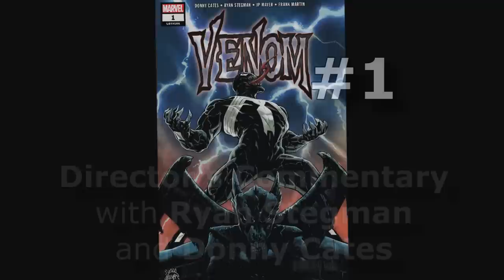Donny Cates and Ryan Stegman: VENOM #1 Director's Commentary | STEG-MAN AND HIS AMAZING FRIENDS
Venom writer Donny Cates and artist Ryan Stegman give a page-by-page breakdown of their blockbuster comic book, VENOM #1! The two Marvel Comics superstars explain their creative process, the early origins of the series, and the bumps in the road along the way!

This video is an excerpt from the first episode of STEG-MAN AND HIS AMAZING FRIENDS, a weekly podcast where iconic Marvel artist Ryan Stegman goes deep with his fellow Marvel Comics creatives to give you a behind-the-scenes look at the comics industry!

Follow the Amazing Friends on Twitter: ‪
Ryan Stegman - @RyanStegman
Donny Cates - @Doncates
Podcast Twitter - @StegmanShow